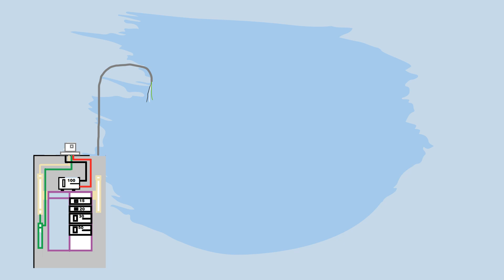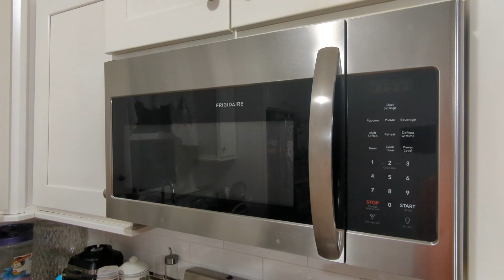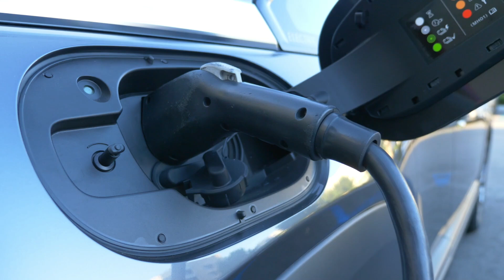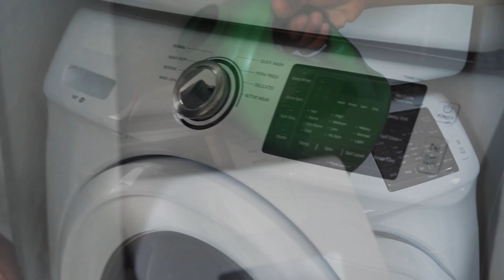CABLEADO RECIDENCIAL "GUIA PRACTICA"